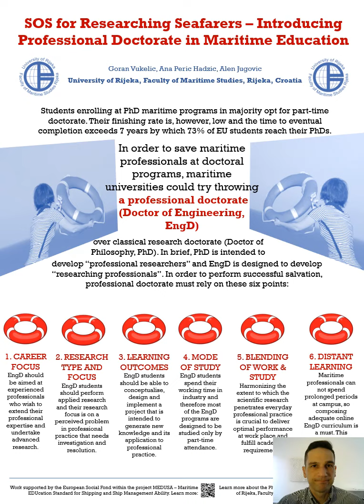SOS for Researching SeafarersIntroducing Professional Doctorate in Maritime Education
The paper "SOS for Researching Seafarers
Introducing Professional Doctorate in Maritime Education" was presented in the framework of the Tenth edition of the International Conference "New Perspectives in Science Education" held on 18 - 19 March 2021